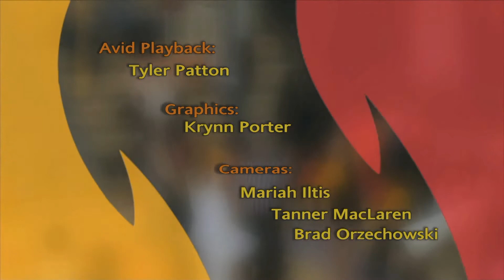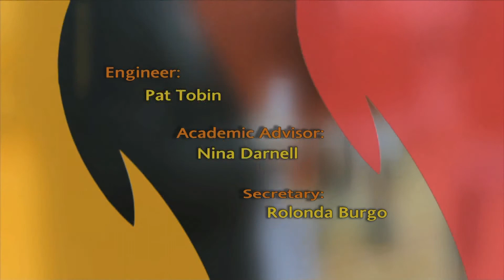Ferris Sports Update TV - Cross Country Coach Jared Kelsh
Bulldog Cross Country head coach Jared Kelsh joins host Rob Bentley to recap the season-opening Helsing Invitational on Ferris Sports Update TV.